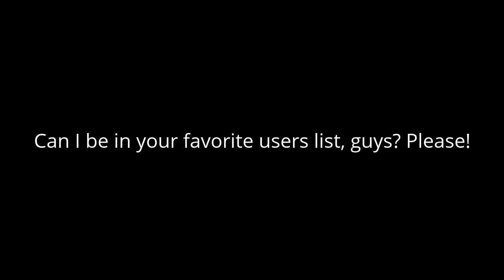To everyone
Taco Tube Animations has put me in his list of fave users, & it was awesome. But others didn't. I think others think I'm not good.